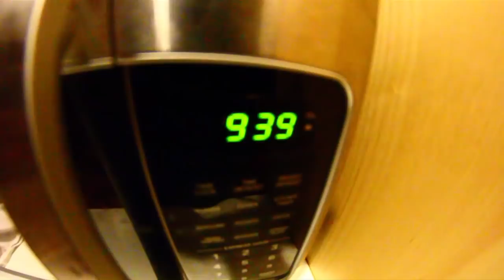Smoking Alcohol!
Nub TV has smoked beer and couldn't tell what it's affects were, so we decided to smoke liquor instead and see what happens!!! Does it get you drunk!?!?